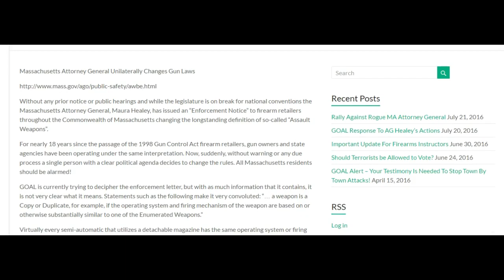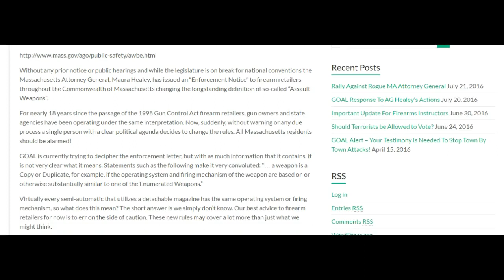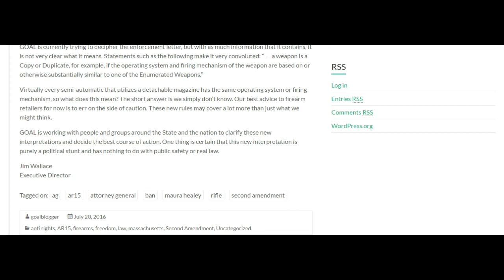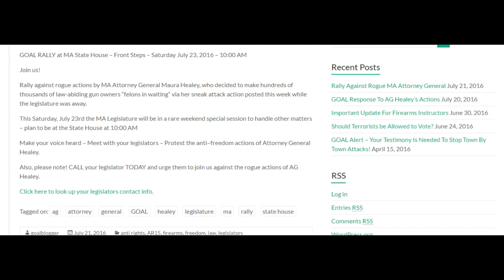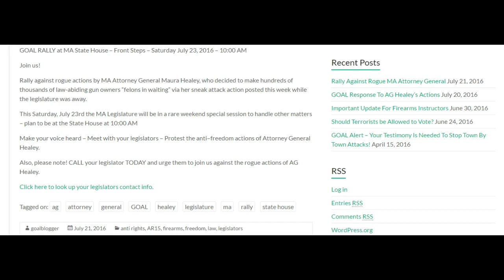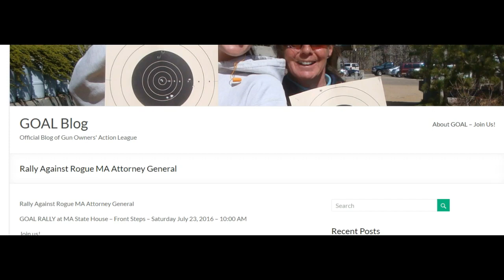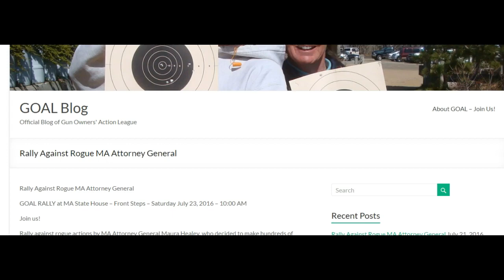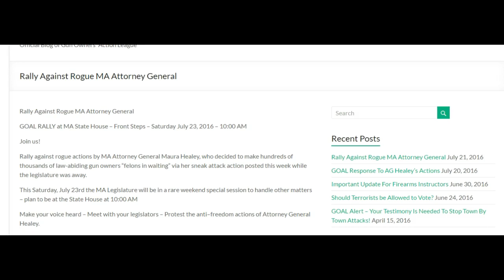BREAKING PLEASE SHARE GOAL TO RALLY at MA State House July 23, 2016 @1000 am AGAINST disarmament pla